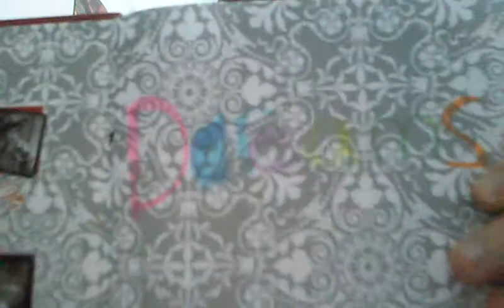Reading my old diary